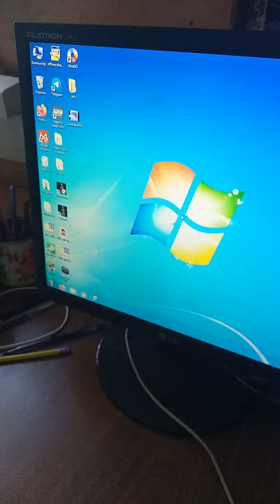асмр старый компутер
Видео сделано в Sony Vegas Pro  13